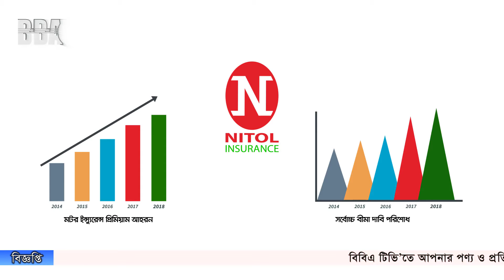BBA NEWS_13 July 2019